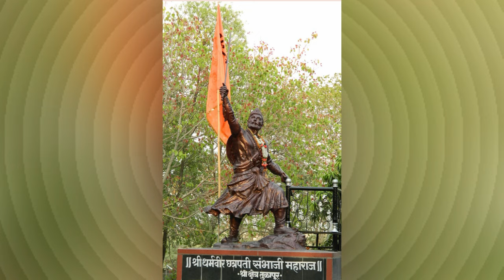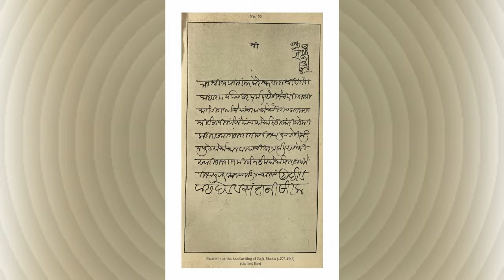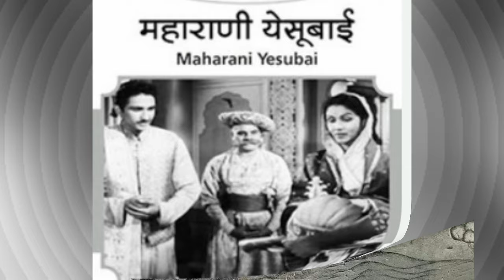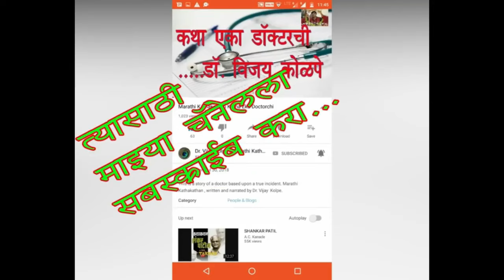जोत्याजी केसरकर आणि बेगम झीनतुनिस्सा । औरंगझेबाचा शाहूराजेंच्या धर्मांतराचा आदेश ।